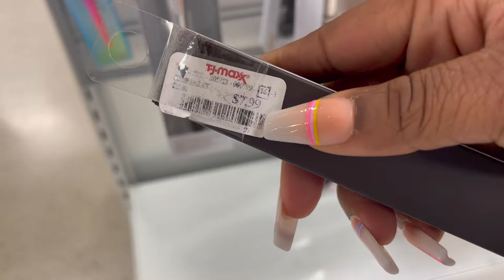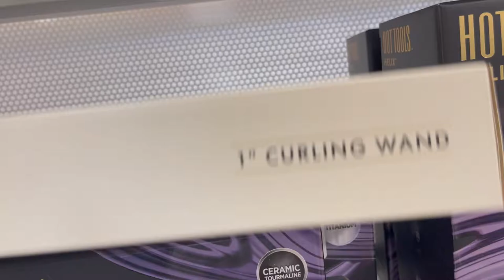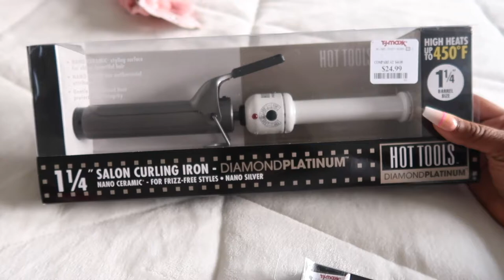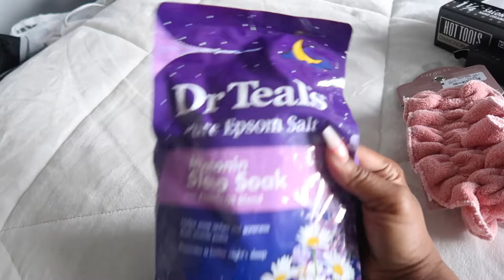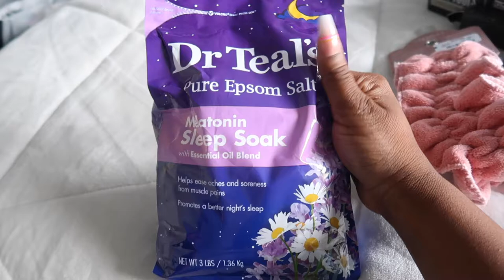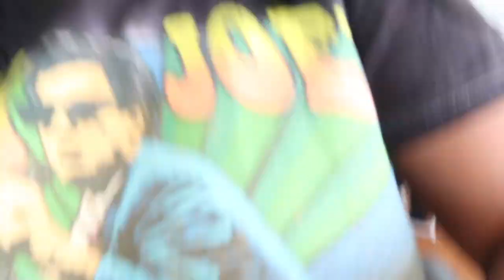VLOG: THESE SHOES HURT ! EYE DOCTOR + NEW RESTAURANT + SPRING BREAK + CAR CHIT CHAT | SHAMIKA MIK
Hey. Sunshine !
Sorry this vlog is all over the place, it includes a lot of clips from the past several weeks. Enjoy !